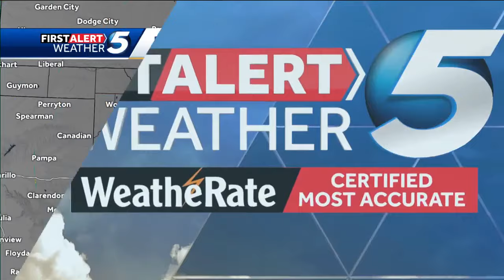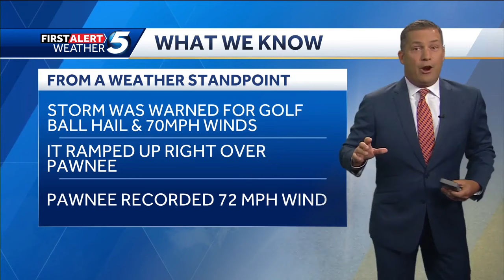At least one dead after Pawnee hit by strong, damaging storm Thursday night